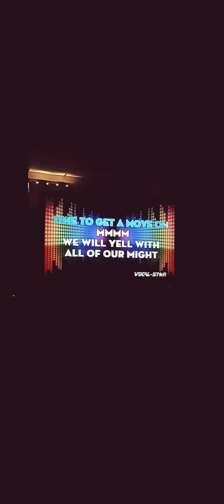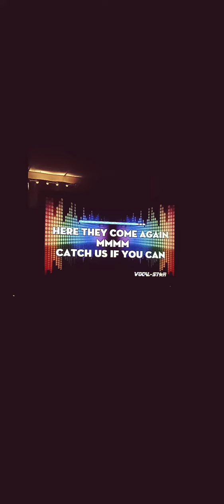Catch Us If You Can